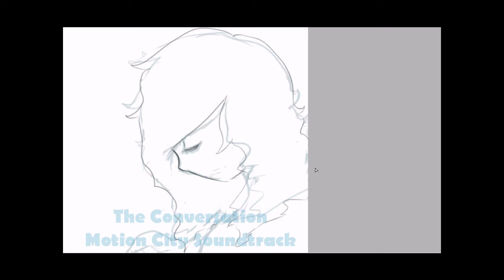The Conversation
that's owned to whoever owns it that's not me c: